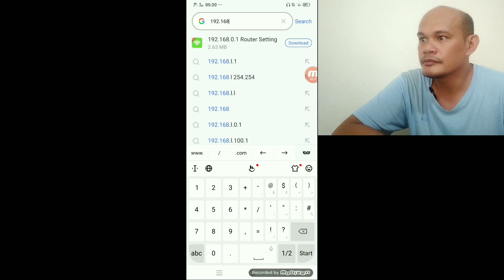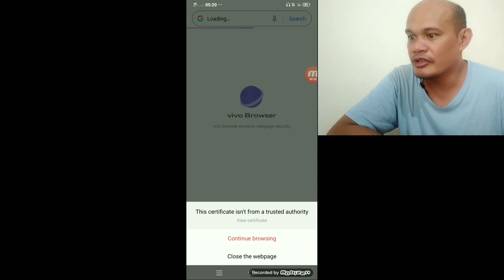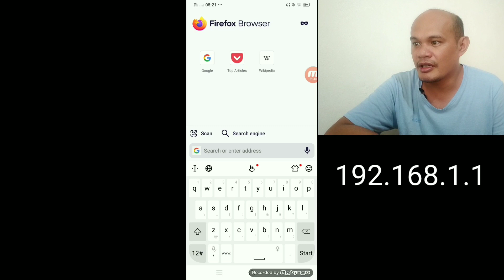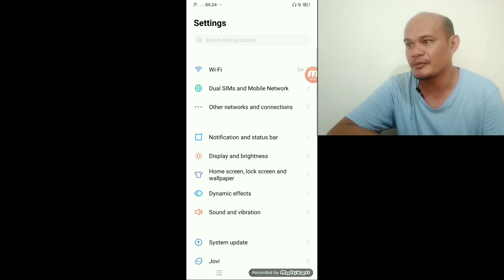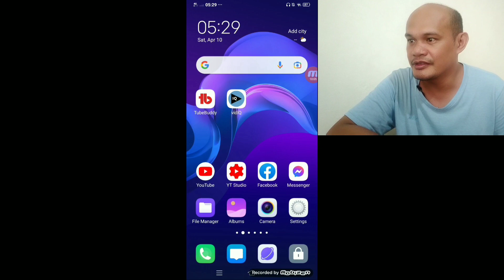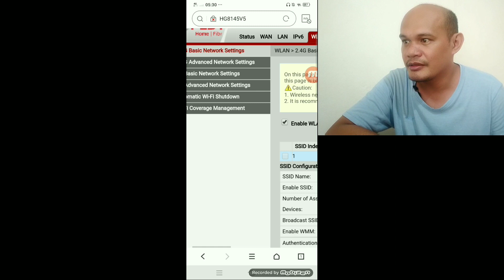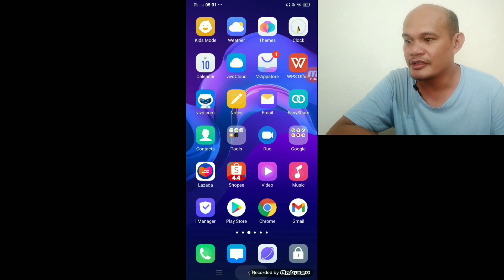How to change name and password (PLDT fibr modem) 2021 using smartphone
How to change name and password PLDT fibr modem using a smartphone
chapter
0:00 start
0:18 intro
0:26 connect to pldt
1:00
2:00 try to connect firefox
2:58 disconnected and connect again
4:00 change the name pldt to your name
6:45  check  the wifi name